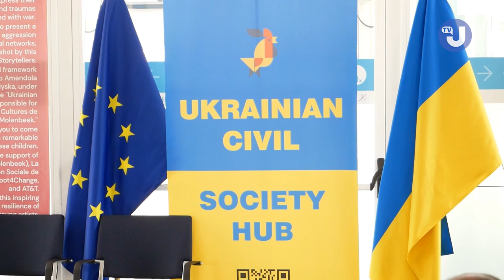Діти Харківщини мріють про мир на своїй вільній землі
У Брюсселі представили малюнки дітей Харківщини.